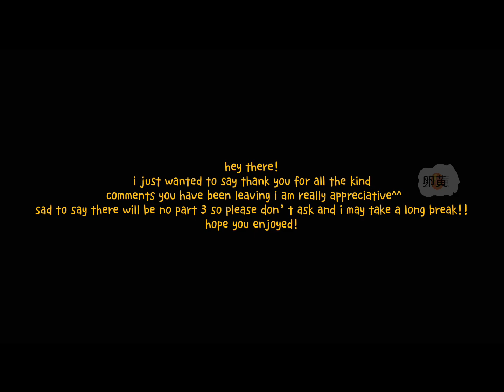past MDZS react |[ after JZX died]| 2/2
no part 3!!

i hope you enjoy this took forever and i am tired :(

✨character name key✨

❤️WWX - Wei Wuxian❤️

💜JC - Jiang Cheng💜

💕JYL- Jiang Yanli💕

❣️WQ - Wen Qing❣️

🔴WN - Wen Ning🔴

❤️WY - Wen Yuan💙

💙LWJ - Lan Wangji💙

🔹LXC - Lan Xichen🔹